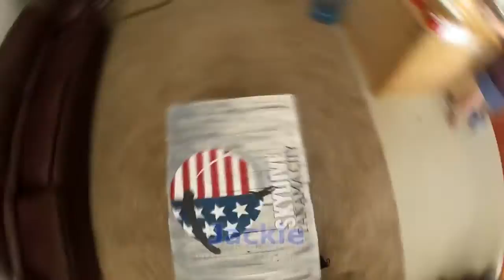Jackie - Jumps at Skydive Panama City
Jackie - makes a jump at Skydive Panama City